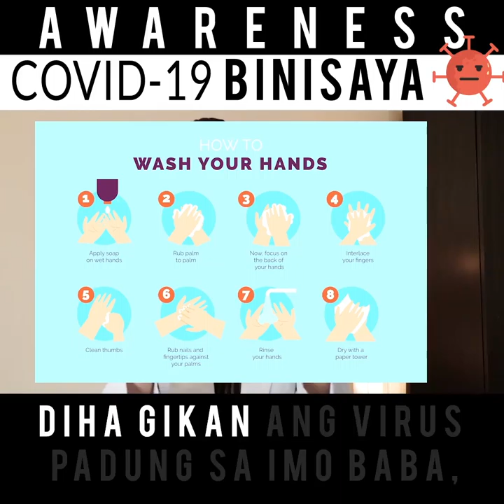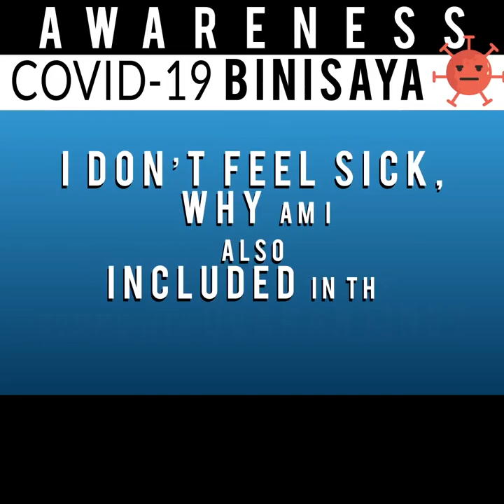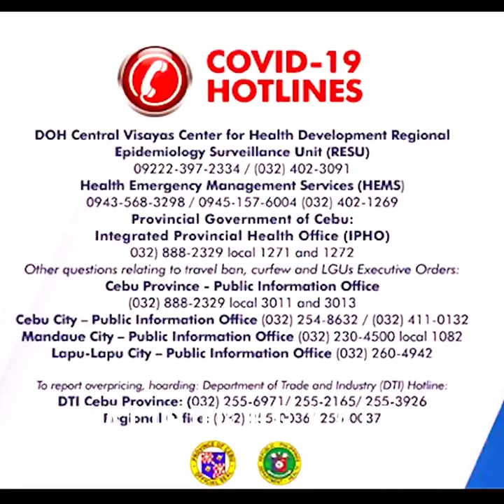COVID-19 nga BINISAYA | SPREADING AWARENESS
The purpose of this video is to be shared among the Visayan people.

Spreading awareness against covid 19.

Video by  Dr. Karen Woolbright from Facebook and Youtube.